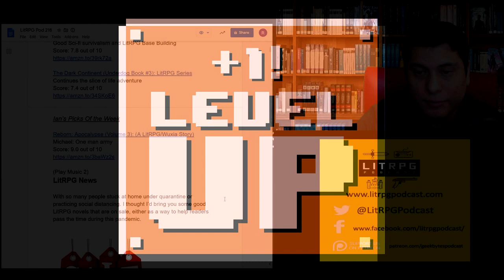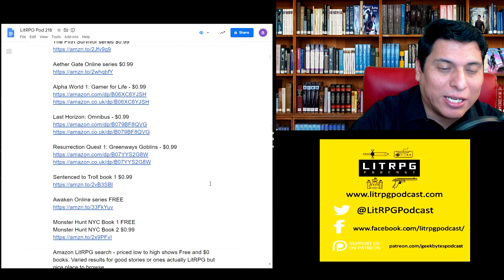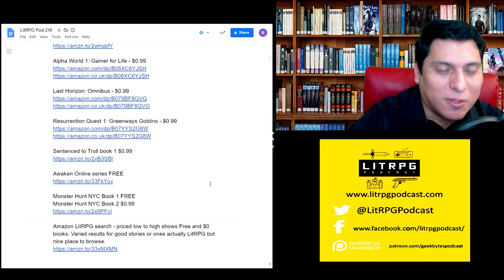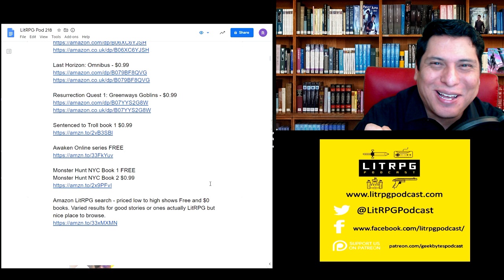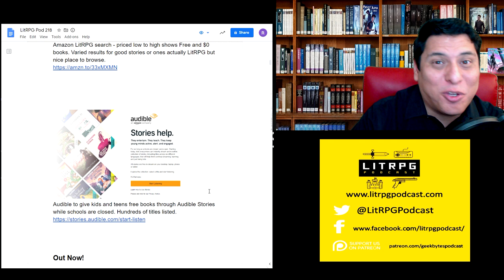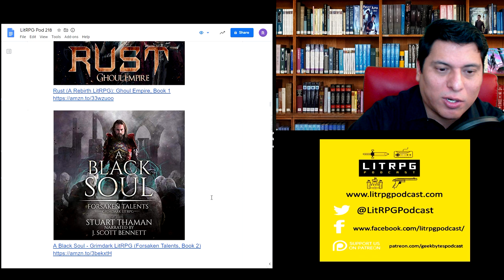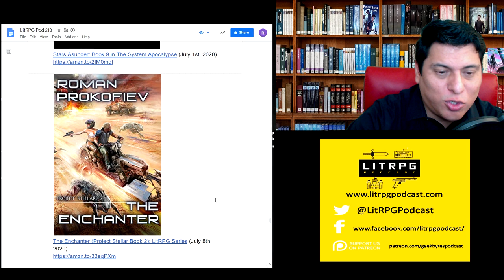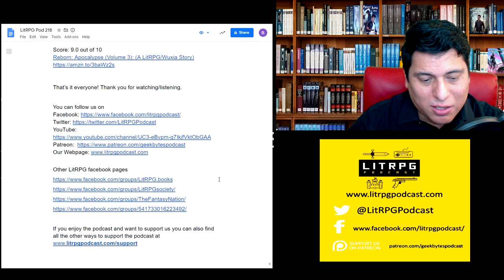LitRPG Podcast 218 - Inheritance, Underdog Book #3, Reborn: Apocalypse (Volume 3)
I’m Ramon Mejia. I’m here to bring you the latest LitRPG news, reviews, and author interviews.  We have 3 new reviews just for you.

New Releases and Reviews:

Inheritance: A LitRPG Space Adventure (The Last Enclave Book 1)  (07:41)
Good Sci-fi survivalism and LitRPG Base Building
Score: 7.8 out of 10

The Dark Continent (Underdog Book #3): LitRPG Series (09:59)
Continues the slice of life adventure
Score: 7.4 out of 10

Ian’s Picks Of the Week

Reborn: Apocalypse (Volume 3): (A LitRPG/Wuxia Story) (13:11)
Michael: One man army
Score: 9.0 out of 10

LitRPG News

With so many people stuck at home under quarantine or practicing social distancing. I thought I’d bring you some good LitRPG novels that are on sale, either as a way to help readers pass the time during this pandemic.

LitRPG Books on Sale

The Fifth Survivor series $0.99

Aether Gate Online series $0.99

Alpha World 1: Gamer for Life - $0.99

Resurrection Quest 1: Greenways Goblins - $0.99

Sentenced to Troll book 1 $0.99

Awaken Online series FREE

Monster Hunt NYC Book 1 FREE
Monster Hunt NYC Book 2 $0.99

Amazon LitRPG search - priced low to high shows Free and $0 books. Varied results for good stories or ones actually LitRPG but nice place to browse.

Audible to give kids and teens free books through Audible Stories while schools are closed. Hundreds of titles listed.

Out Now!

Sentenced to Troll 3

Traveling the Dungeon (Dungeon Travels Book 2)

The Hive [LitRPG series:The Beetle] Book 2

Darkworlds Paris: A Cthulhu LitRPG

Power Fantasy: Chronicles of the Shattered Earth

Nova Terra: Guardian - A LitRPG/GameLit Adventure (The Titan Series Book 4)

Enter the Daemonpits: A Hundred Halls LitRPG and GameLit Novel (Gamemakers Online Book 4)

Rust (A Rebirth LitRPG): Ghoul Empire, Book 1

A Black Soul - Grimdark LitRPG (Forsaken Talents, Book 2)

(Music 4)